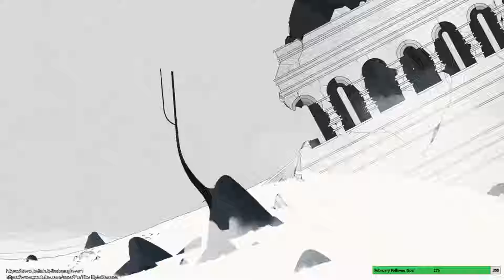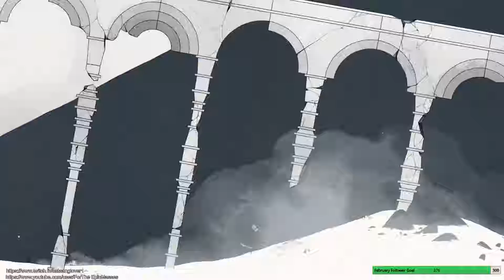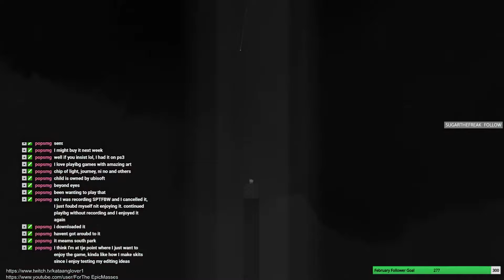A World of Grey... | GRIS (Let's Play/Walkthrough) #1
♥Gris is a hopeful young girl lost in her own world, dealing with a painful experience in her life. Her journey through sorrow is manifested in her dress, which grants new abilities to better navigate her faded reality.♥

♥If I use a portion or image of your art in the thumbnail please contact me via my email in my "About" tab on my channel page, I will make sure to get all your information and credit you.♥